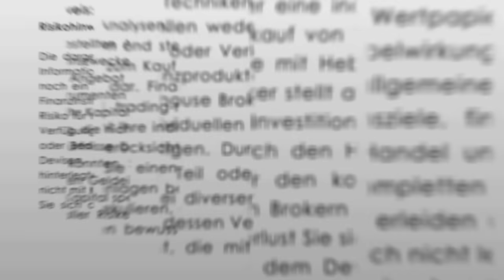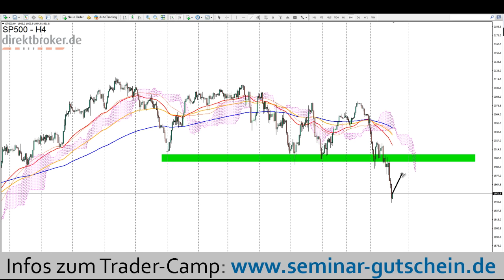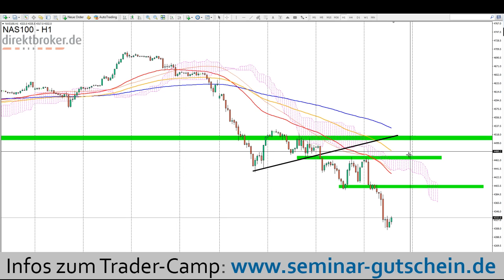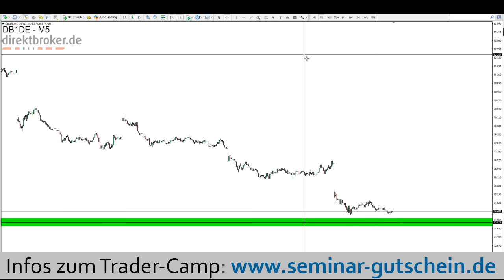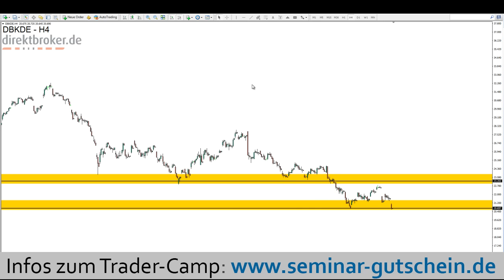Aktien im Fokus - Donnerstag, 07.01.2015